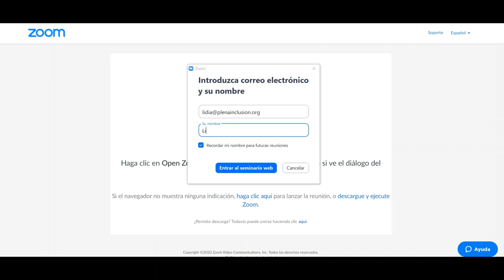Cómo usar Zoom desde el ordenador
Explicamos cómo entrar a una reunión o un seminario de Zoom desde un ordenador.